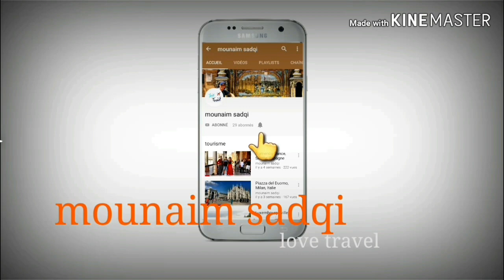Lungotevere Castello ستعودين كسابق عصرك يا جميلتي إيطاليا من إحدى شوارع روماوبالتحديد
🎬Réalisation : Mounaim Sadqi
📽Matériel utilisé:
  - 📱Samsung Galaxie A6
  - Stabilisateur Zhiyum  Smooth 4
📽Logiciel montage video:
 - Wondershare Filmora